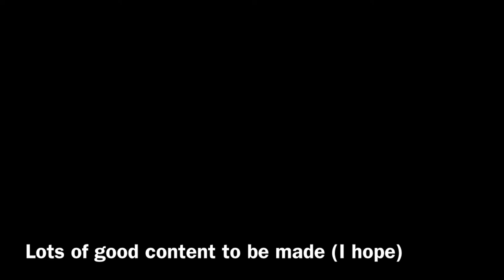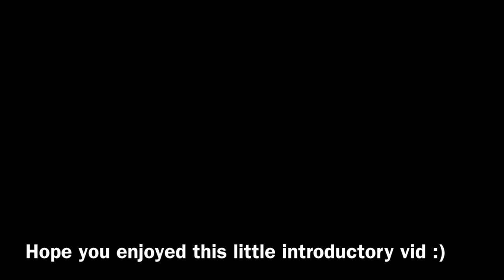Introduction To The Channel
As the title and vid suggests, this is the start of this channel. After a long while of letting it collect dust and cobwebs, I finally decided i was going to do something with this channel. As stated, I hope to have the following covered when it comes to content: railfanning, reviews/unboxings, LEGO Moc showcases, MV’s, random edits/shit posting, etc. maybe vlogs too but we’ll see. Anyways I hope you all can climb aboard as I venture into the YouTube world! That’s all for now!

-TLL

Thumbnail made by the ever creative, and my best friend: @Andy_Sandy3 (check him out on Twitter under this name, and send him love!)

Traveling Theme done by the brilliant S.A Music!